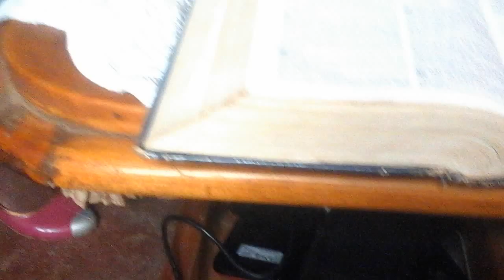Malawi House Church Worship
Congolese Mission to Malawi